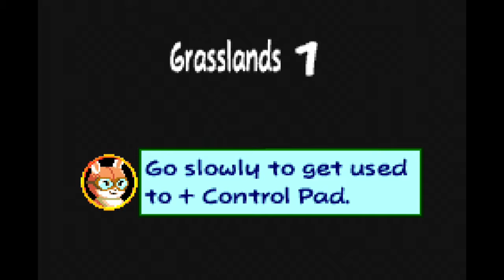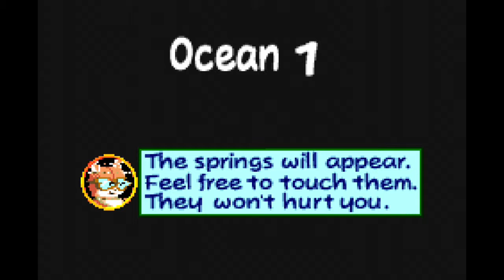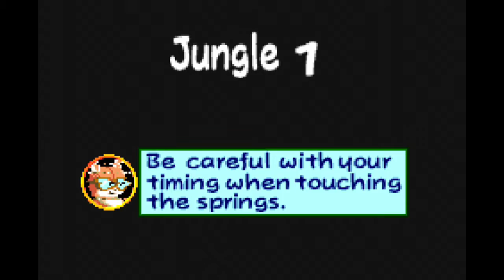Gameplay: Kuru Kuru Kururin [GBA]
In Kuru Kuru Kururin speel je als de piloot Kururin en moet je je Helirin verschillende uitdagende levels bewegen. Het spel is een spel dat timing en coördinatie mengt met puzzel elementen.

Game: Kuru Kuru Kururin
Ontwikkelaar: Eighting
Publisher: Nintendo
Platform: Game Boy Advance
Releasedatum: 22 juni 2001